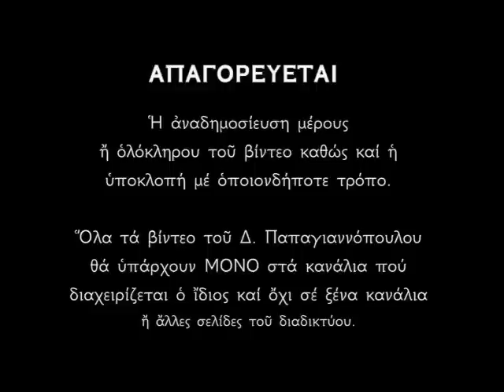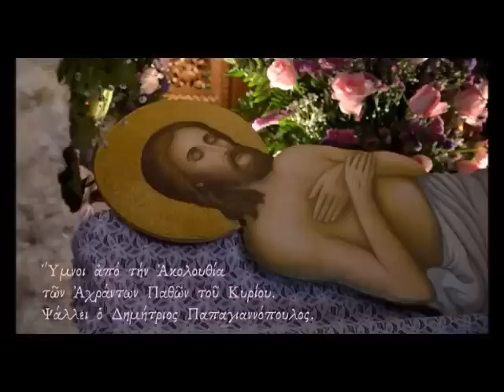Μεγάλη Παρασκευή 2024 (Τα Πάθη του Χριστού) | Εκκλησιαστικοί Ύμνοι - Δημήτριος Παπαγιαννόπουλος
Απάνθισμα από την Ιερά Ακολουθία των Αχράντων Παθών του Κυρίου ημών Ιησού Χριστού.
Τη Αγία και Μεγάλη Παρασκευή.

Τὴν Μεγάλη Παρασκευὴ ἔχουμε τὴν Κορύφωση τοῦ θείου δράματος, τελεῖται ἡ «Ἀκολουθία τῶν Παθῶν» καὶ θυμόμαστε καὶ βιώνουμε τὰ Σωτήρια καὶ φρικτὰ Πάθη τοῦ Κυρίου καὶ Θεοῦ μας. Δηλαδή:
α) Τὰ πτυσίματα
β) τὰ μαστιγώματα
γ) τίς κοροϊδίες
δ) τους ἐξευτιλισμούς
ε) τὰ κτυπήματα
ς) τὸ ἀγκάθινο στεφάνι καὶ κυρίως την
ζ) Σταύρωση καί
η) τὸν θάνατο τοῦ Χριστοῦ μας.

*** ΠΡΟΣΟΧΗ !!!